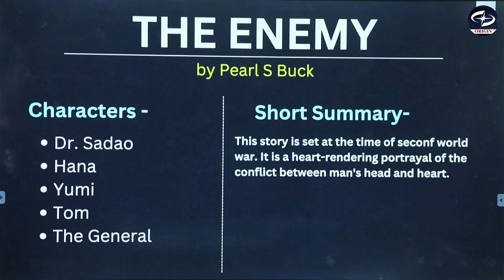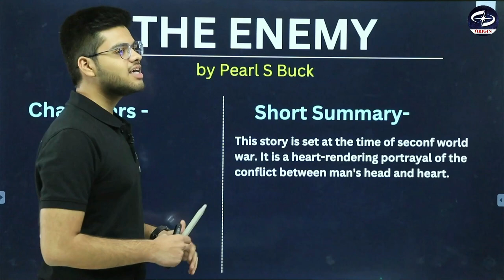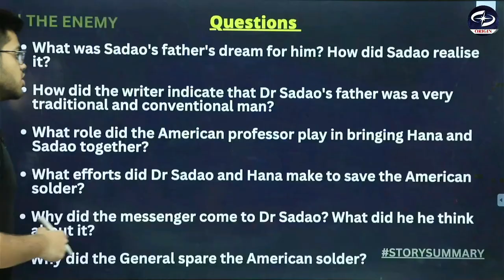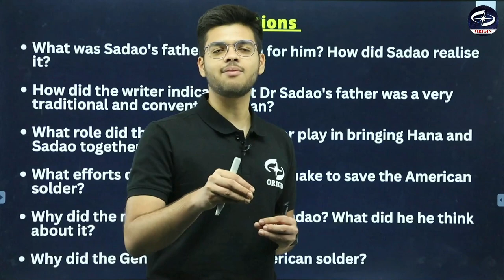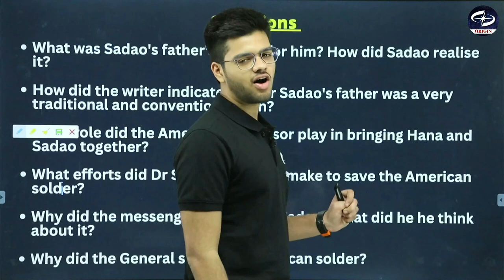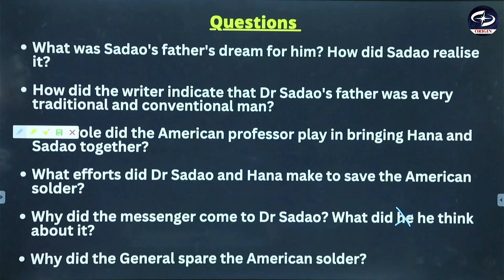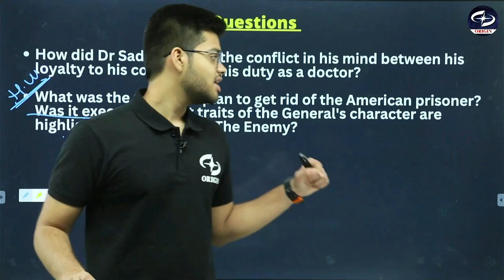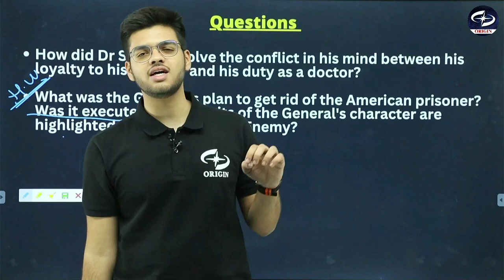The Enemy Class 12 | Chapter 4 In Hindi | Full Chapter Explanation, Summary & Ques Ans 2023-24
The Enemy Class 12 | Chapter 4 In Hindi | Full Chapter Explanation, Summary & Ques Ans 2023-24 Explain by @abhyuday_0108